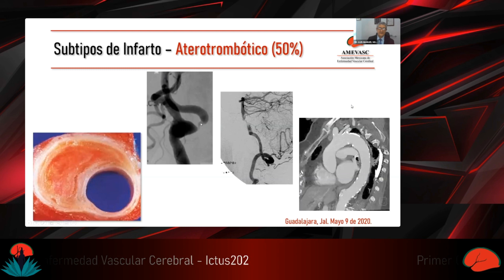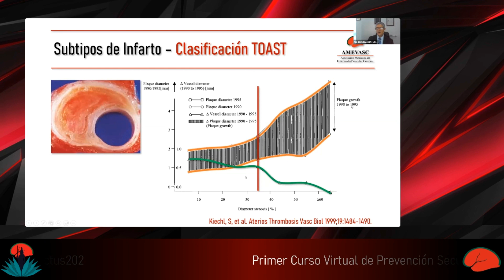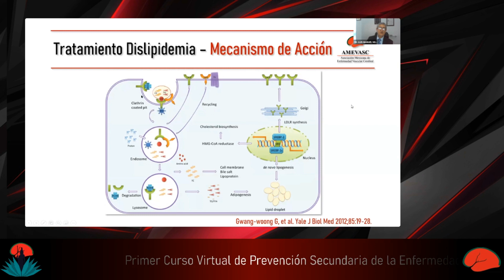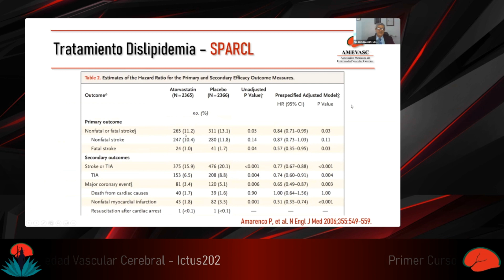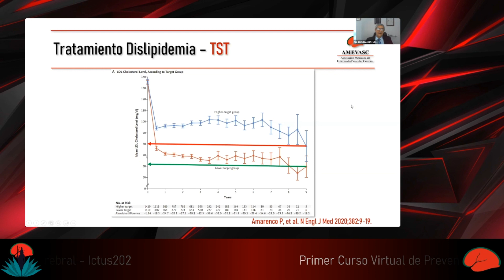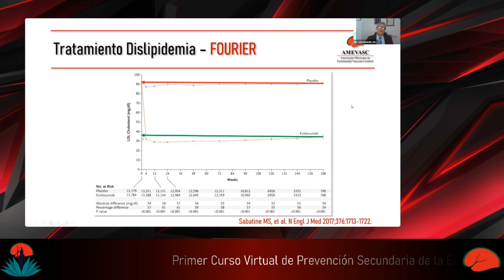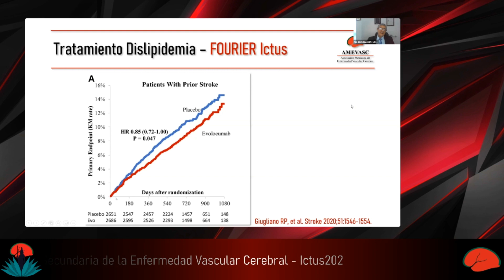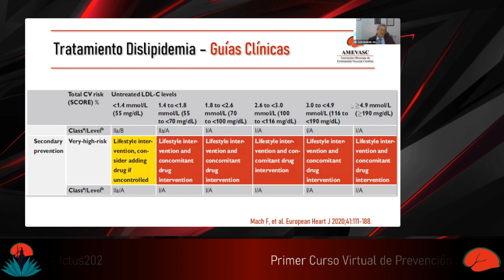Nuevos Conceptos en el Tratamiento de la Dislipidemia en la Prevención Secundaria del Ictus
Plática sobre Nuevos Conceptos en el Tratamiento de la Dislipidemia en la Prevención Secundaria del Infarto Cerebral presentada por el Dr. Luis Manuel Murillo Bonilla, en el Primer Curso Virtual de Prevención Secundaria de la Enfermedad Vascular Cerebral.